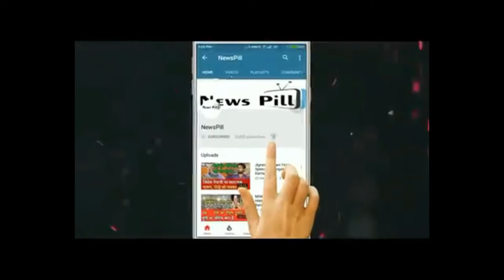मैं उनके जैसी खूबसूरत लड़की को डेट कर रहा हूं..नोरा फतेही को डेट करने को लेकर गुरु रंधावा ने कह;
मैं उनके जैसी खूबसूरत लड़की को डेट कर रहा हूं..., नोरा फतेही को डेट करने को लेकर गुरु रंधावा ने कही ये बात.